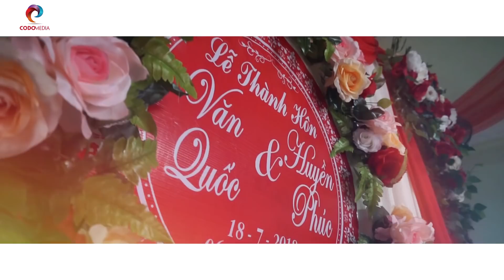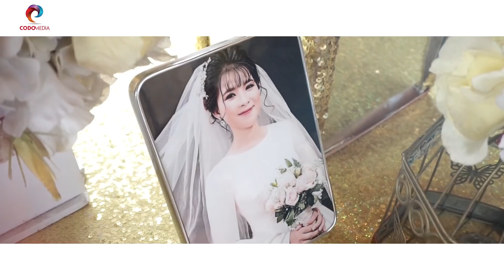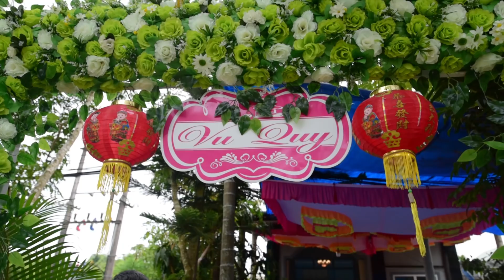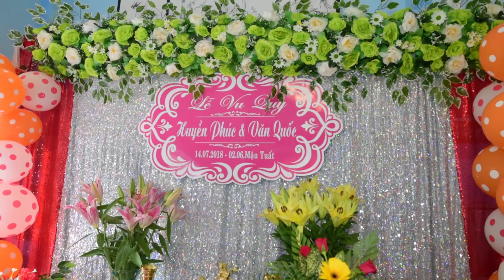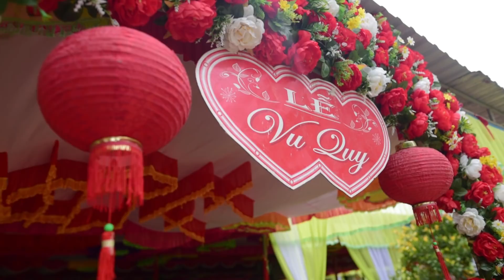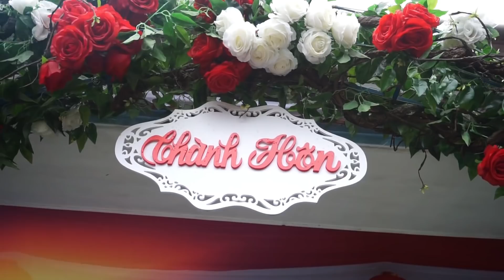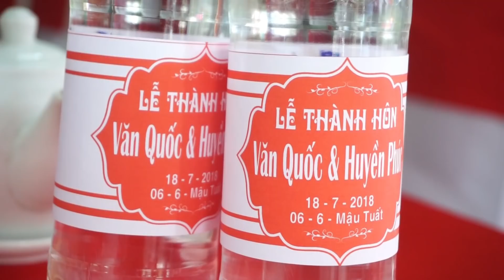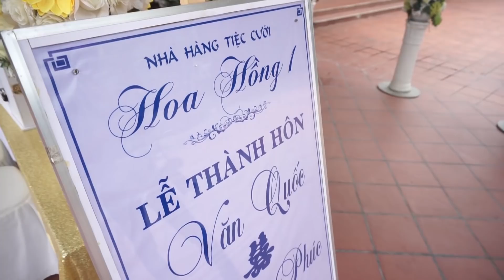Wedding Film VĂN QUỐC x HUYỀN PHÚC - Phim Cưới Truyền Thống Đậm Phong Cách Phóng Sự - Codo Media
Thực hiện: CODO MEDIA
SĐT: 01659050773